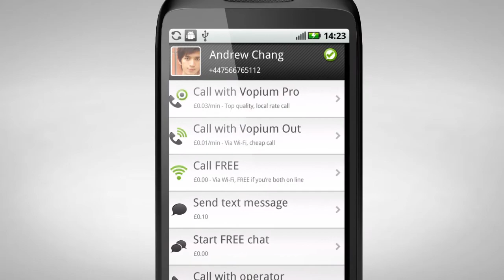Introducing Vopium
Vopium is a free piece of software, which you download to your mobile phone. It helps you to save money by redirecting your international calls through the cheapest possible routing.